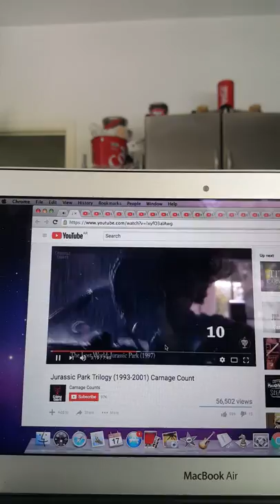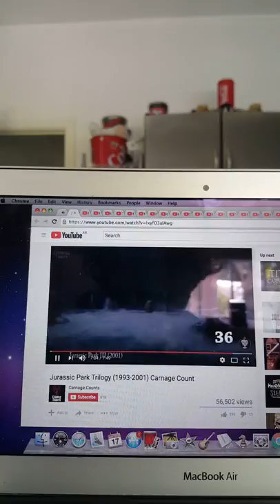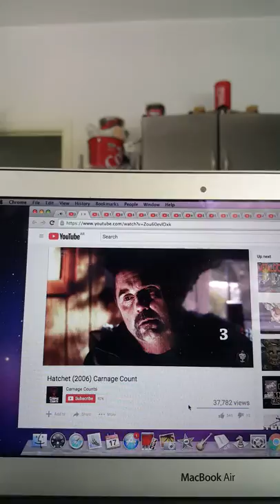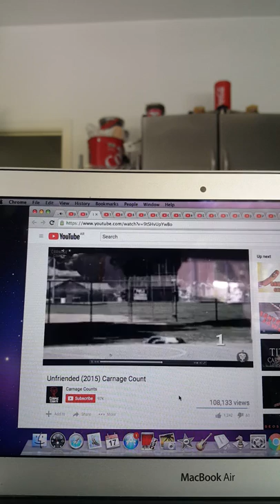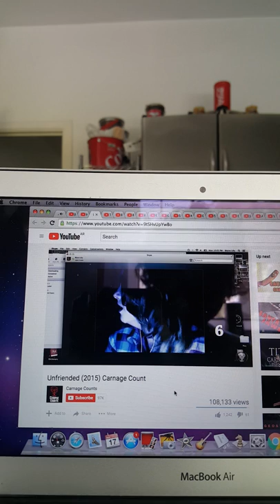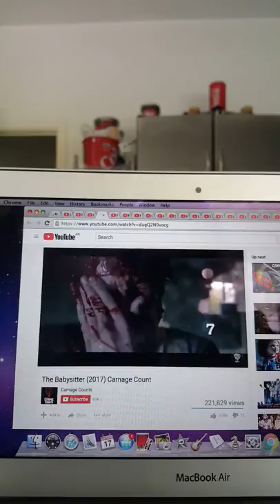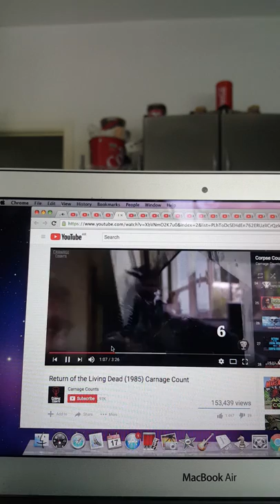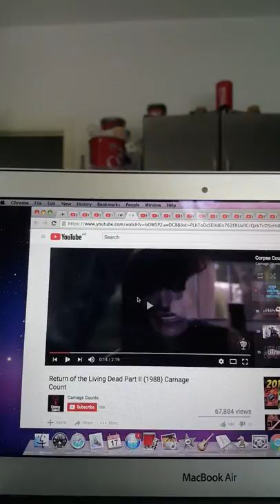ANNOYING ORANGE KILLS 2021 MONTAGE!!! SHOCKTOBER AND # ANNOYINGORANGEKILLS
NEXT 1 JURRASIC PARK KILLS
NEXT 2 HATCHET KILLS
NEXT 3 UNFRIENDED KILLS
NEXT 4 THE BABYSISTTER KILLS
NEXT 5 RETURN OF THE LIVING DEAD KILLS
NEXT 6 RETURN OF THE LIVING DEAD II KILLS
COMING SOON ANNOYING ORANGE KILLS 2010 MONTAGE!